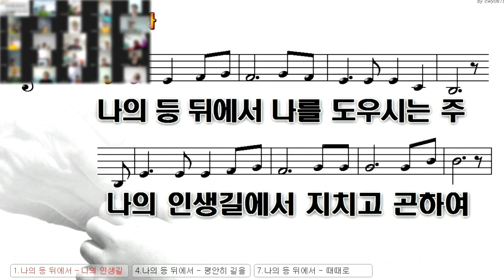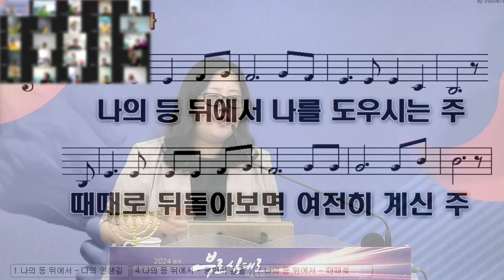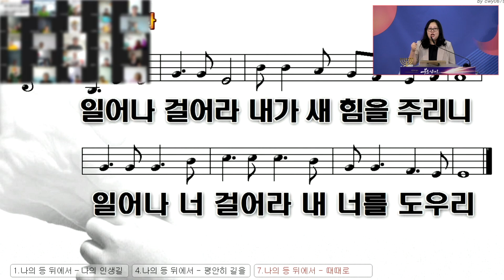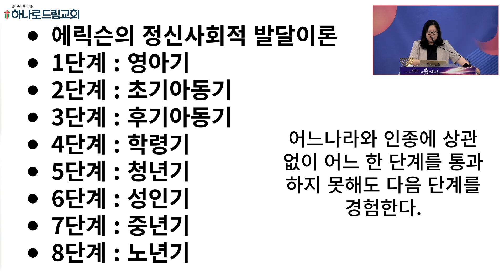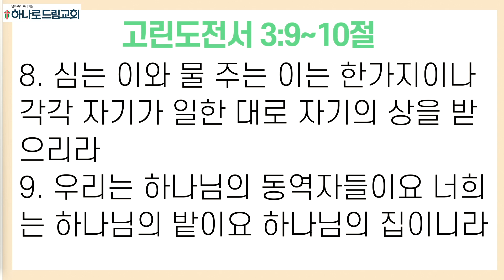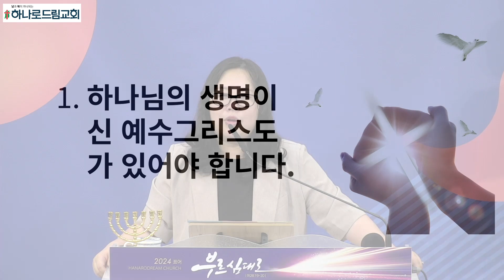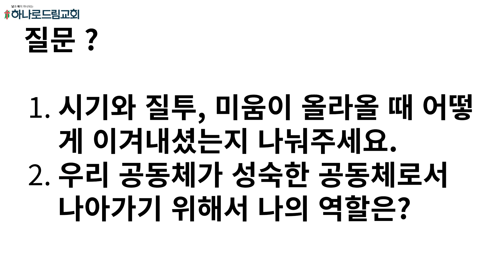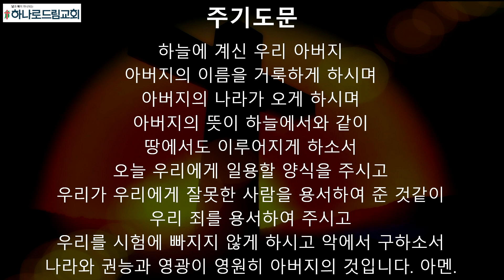2024.6.19.(수) | 수요예배 | 성숙한 공동체 | 고린도전서 3:1-9 | 송혜연 목사 | 북한 목사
수요예배